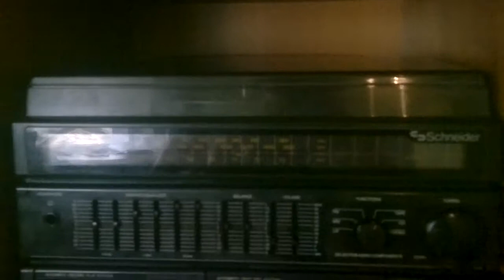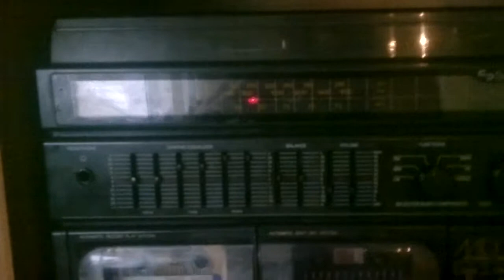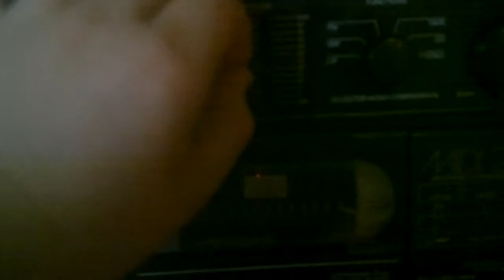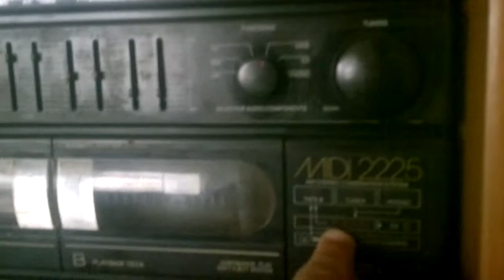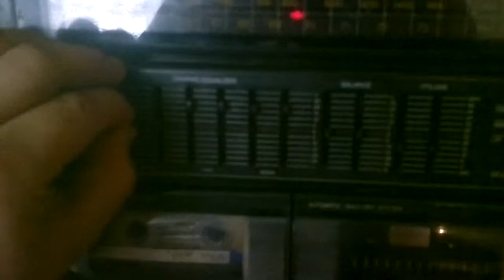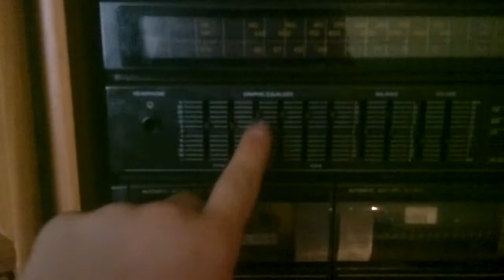Wieża Schneider MIDI 2225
Witam i zapraszam do oglądania.